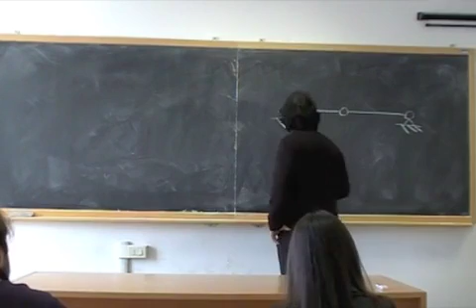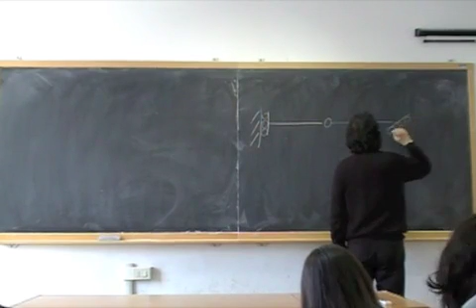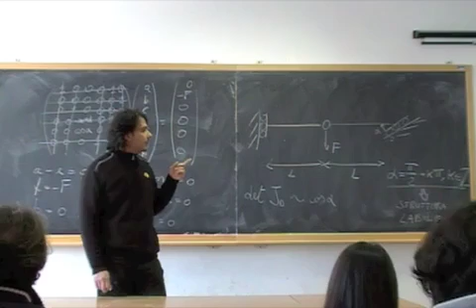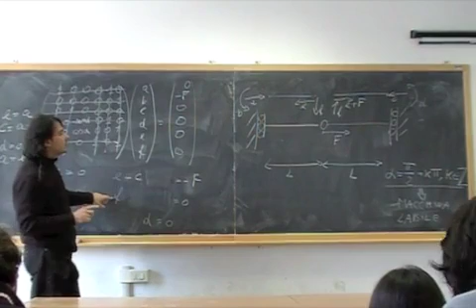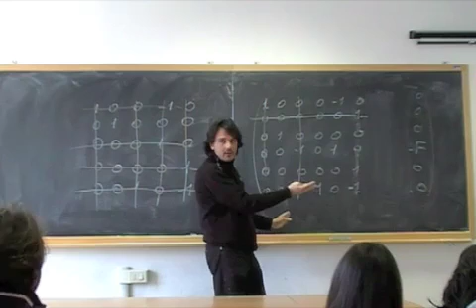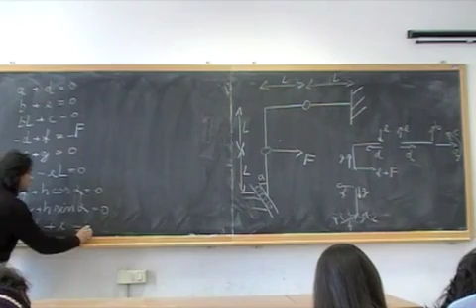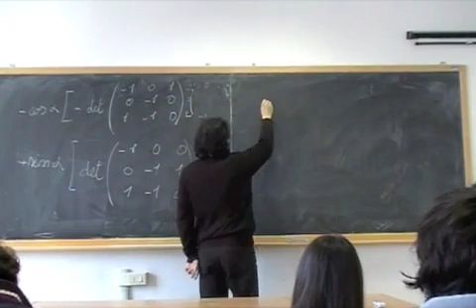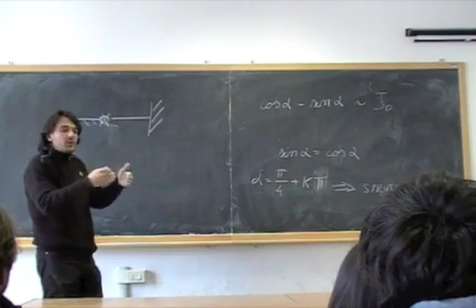04 Classificazione dinamica delle strutture - Parte 2